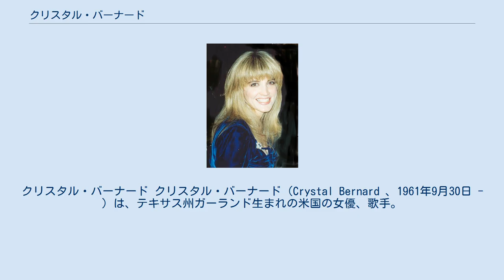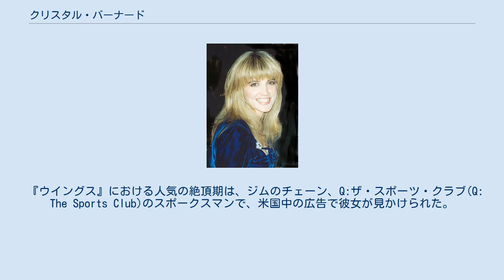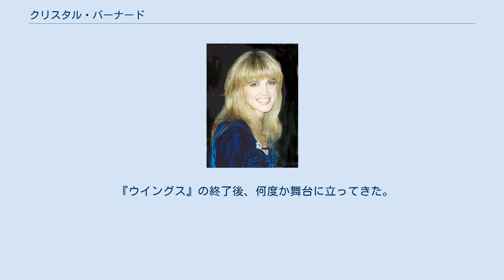クリスタル・バーナード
クリスタル・バーナード クリスタル・バーナード（Crystal Bernard 、1961年9月30日 - ）は、テキサス州ガーランド生まれの米国の女優、歌手。
 彼女のエンターテイナーとしてのスタートは、姉のロビン・バーナードと一緒にゴスペルを歌うという形で始まった。
 歌には、反進化論の『サルの歌』(Monkey Song) (「私はサルの親族ではない / サルは私の親族ではない / サルの先祖についてはあまり知らないが、私の先祖は樹からぶら下がったりしていない。」)("I'm no kin to the monkey / the monkey's no kin to me / I don't know much about his ancestors but mine didn't swing from a tree") 、『世界教会運動』 (The Ecumenical Movement) ("私達は世界教会運動についてのたくさんの話を聞く / 我々は一つになり、全員が一つの大きな家族であるべきだという / カトリック教徒、プロテスタント、ユダヤ教徒/ 仏教徒、イスラム教徒、ヒンドゥー教徒 / 彼らは悪魔もその中に入れたがっているのではないだろうか」)(We hear a lot of talk about the ecumenical movement / they say that we should get together and all be one big family / Catholic, Protestant and Jew/ Buddhist, Muslim and Hindu / I guess they want the devil too")がある。
 成人してからも、宗教的な歌を含むアルバムを発表し続けている。
 テキサス州ヒューストンで成長しながら、最初はアレー・シアター(Alley Theater)で演技の才能を磨いた。
その後、ベイラー大学で演技と国際関係論を学んだ。
  プライムタイムでのデビューは、シチュエーション・コメディ『ハッピー・デイズ』(Happy Days)でのK・C・カニンガム役。
そして、最初にスターの座を射止めたのは、シチュエーション・コメディ 『レストランは大騒ぎ!』(It's a Living)でのウエイトレス、エイミー・トンプキンス役であった。
しかし、最もよく知られている役柄は、シチュエーション・コメディ『ウイングス』での強い意志を持った空港のランチカウンターの経営者、ヘレン・チャペル・ハケットで、この番組の放送期間(1990年-1997年)中ずっとこの役柄を演じた。
最もよく知られている映画出演は、『マッドロック・キラー』(Slumber Party Massacre 2)でのコートニー・ベイツ役である。
 シャギーヘアースタイルで知られており、これまで様々な役柄を演じたことがあるが、そのヘアスタイルで通している。
 『ウイングス』における人気の絶頂期は、ジムのチェーン、Q:ザ・スポーツ・クラブ(Q: The Sports Club)のスポークスマンで、米国中の広告で彼女が見かけられた。
 女優に加え、歌手/作詞家として音楽のキャリアを積んでいる。
ピーター・セテラとデュエットしたヒット曲、フォーエヴァー・トゥナイト("Forever Tonight")を歌ったことで最も知られている。
 アルバムには、『ザ・ガール・ネクスト・ドア』(The Girl Next Door) (1996)、『ドント・タッチ・ミー・ゼア』(Don't Touch Me There) (1999)がある。
後者には、父と一緒にレコーディングしたゴスペル曲が1曲とカントリー・ミュージック歌手ビリー・ディーン(Billy Dean)と一緒に歌った曲が含まれている。
 『ウイングス』の終了後、何度か舞台に立ってきた。
 2001年、『アニーよ銃をとれ』(Annie Get Your Gun)のブロードウェイリバイバルでアニー・オークレーを演じたほか、1999年のロサンゼルスのプロダクションの『ロンリー・ハート』(Crimes of the Heart)に出演、2005年、カリフォルニア州バーバンクのファルコン・シアター(Falcon Theatre)の『バーバラの結婚式』(Barbra's Wedding)でモーリーを演じた。
 最近...